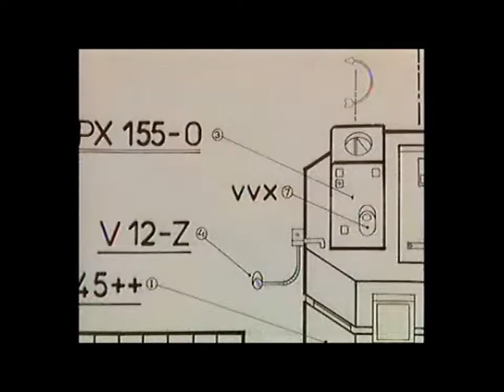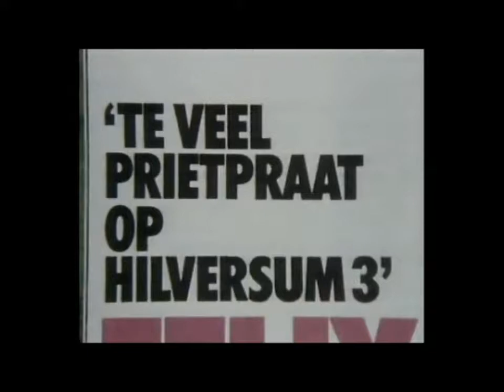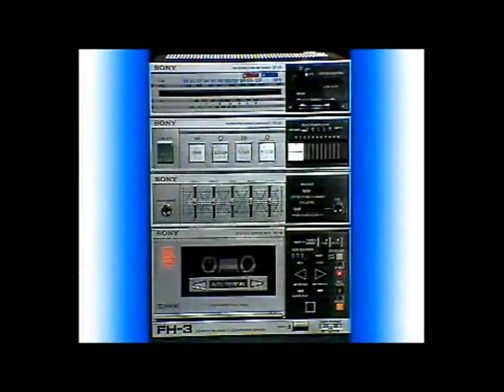Het grote Veronica avontuur deel 1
Veronica 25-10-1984 "het grote Veronica avontuur".
Verandering in de radiowereld door Veronica.